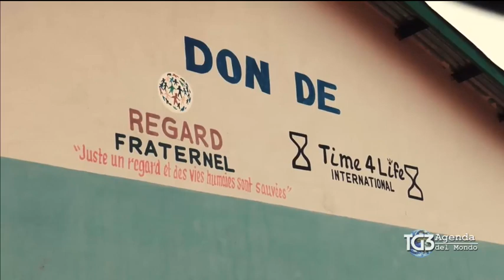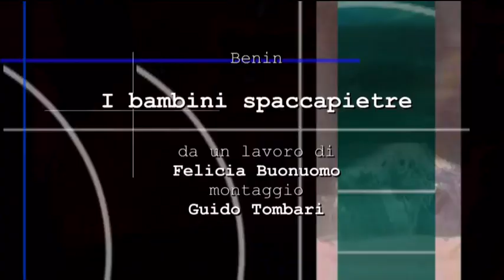TG3 Agenda del mondo del 26/06/2016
Benin, i bambini spaccapietre